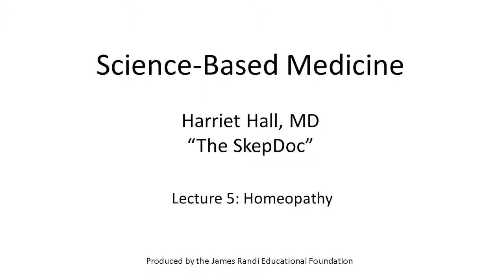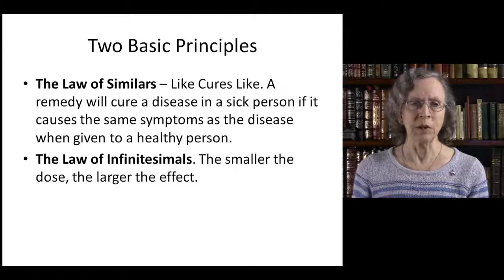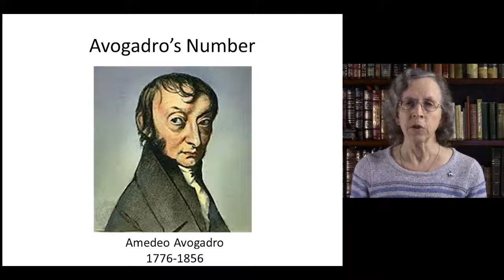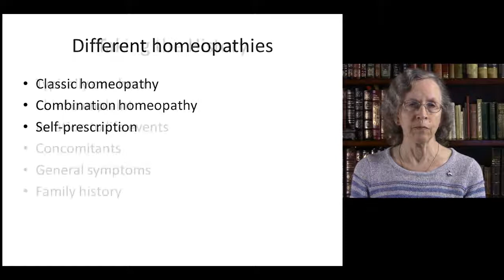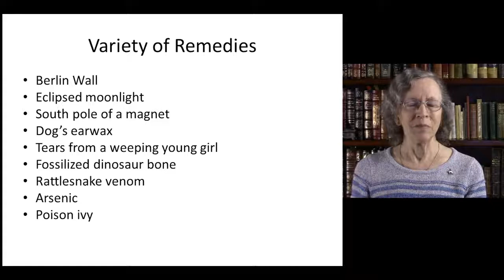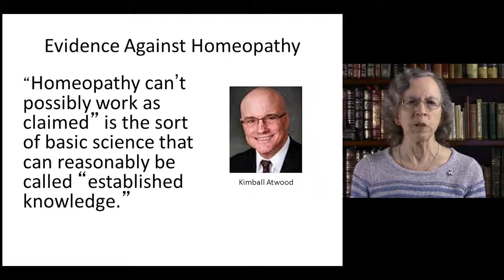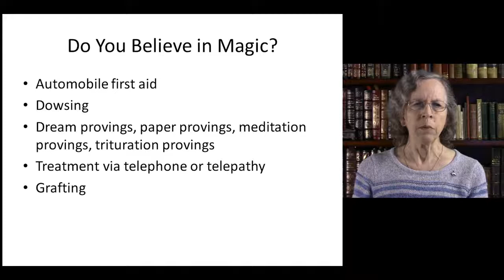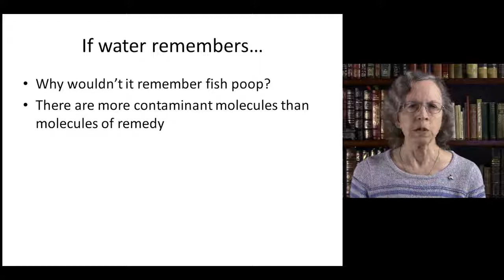Lecture 5 Homeopathy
Many people have no idea what homeopathy is; they think it’s just some kind of herbal medicine.

Actually it’s incredibly silly. It has been called “the ultimate fake” and “delusions about dilutions.”

It has been tested and shown not to work, and basic science tells
us it couldn’t possibly work.